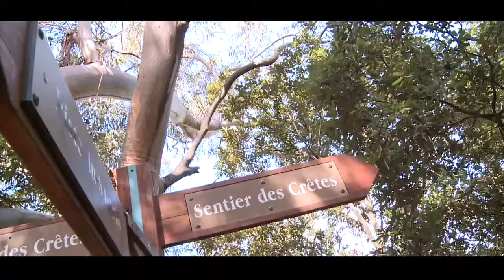Résidence Les Terrasses de Torretta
Votre agence Corse Immobilier est heureuse de vous proposer à la vente la résidence "Les terrasses de la Torretta" dominant Ajaccio - à 2 pas du centre ville. Du T1 au T4 à partir de 103 000 euros avec terrasse et parking
Eligible en loi Pinel